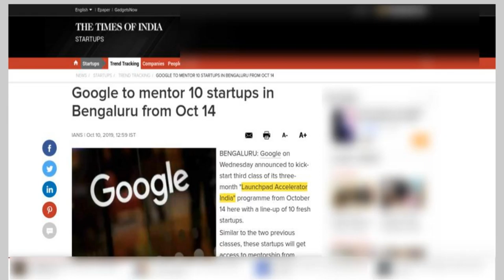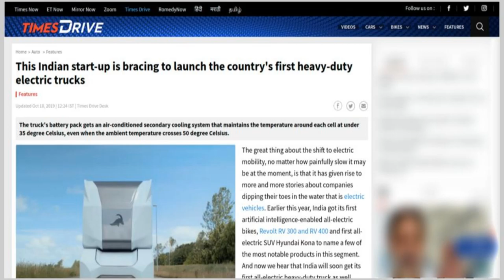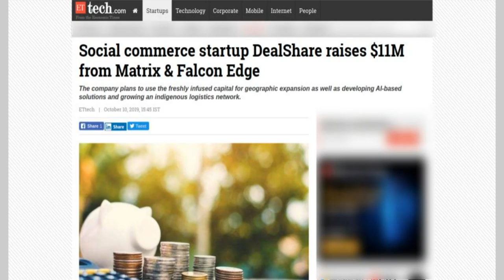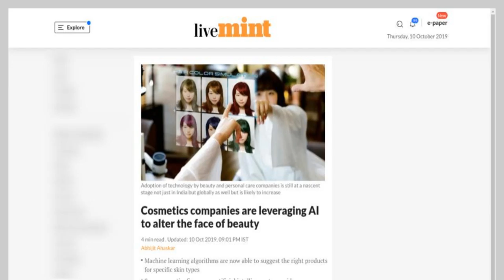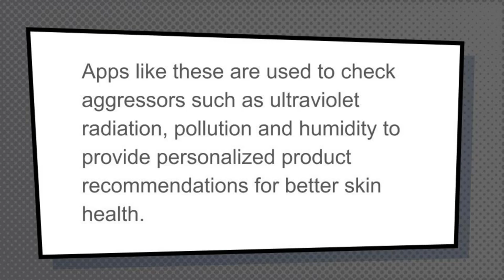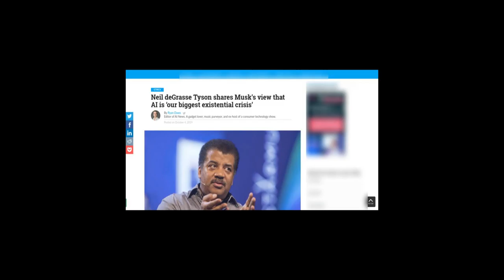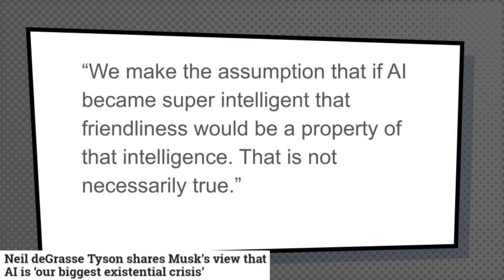Trending Artificial Intelligence (10)| Newsreads |AI Cosmetics | Google Startupsprogramme| Nervana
Be up to date with the latest happenings with Daily AI Newsreads , in which some of the most interesting and trending topics and news related to Artificial Intelligence is discussed, shared and commented upon.